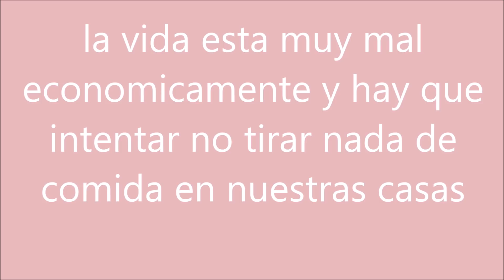cocina de aprovechamiento 2.....bizcocho pan rallado y pan rallado con ajo y perejil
este es nuestro segundo video de cocina de aprovechamiento.
hoy aprovechamos pan .
besitos amores